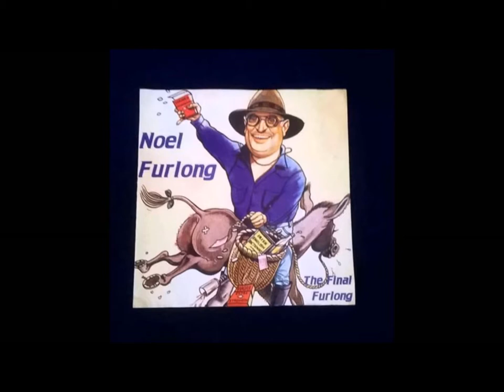Noel Furlong - Viagra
From the album The Final Furlong